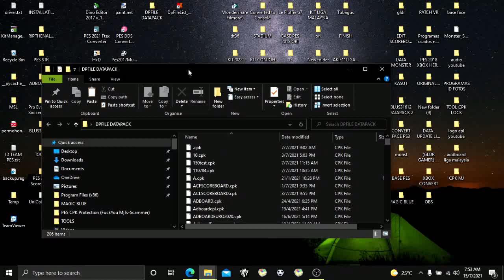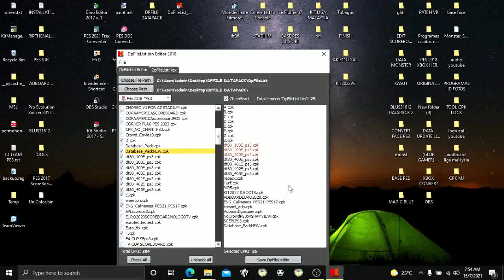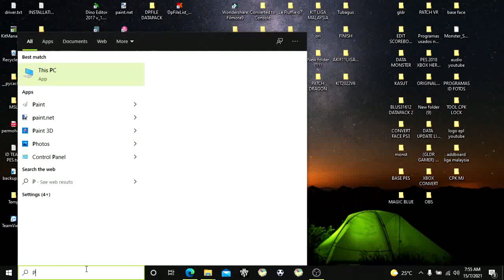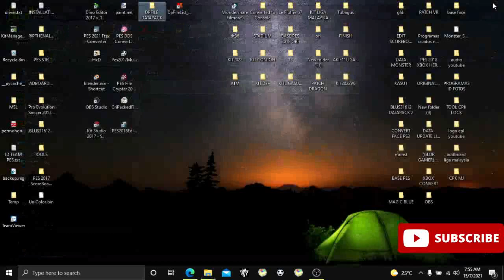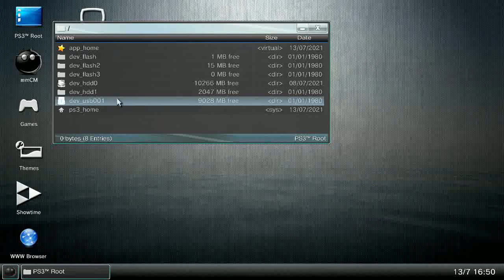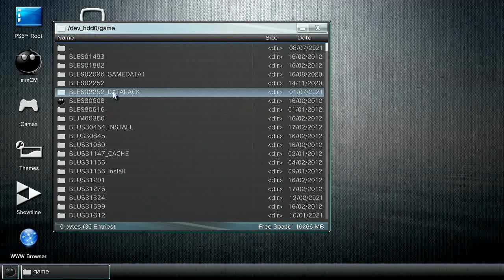UPDATE DATABASE PACK PES2021 PS3 | DOWNLOAD & INSTALL